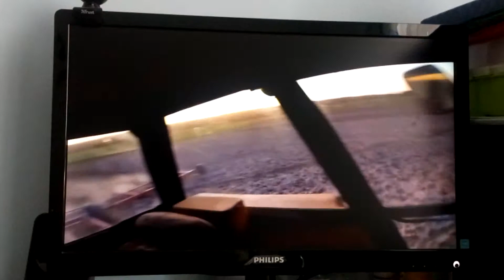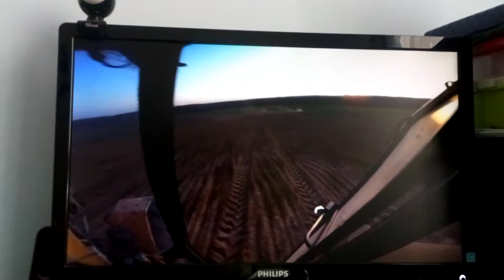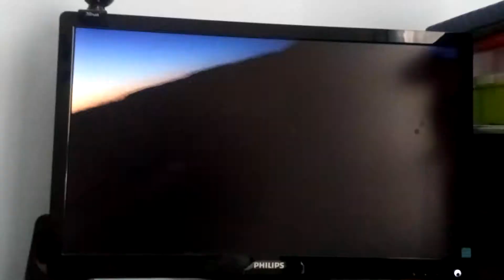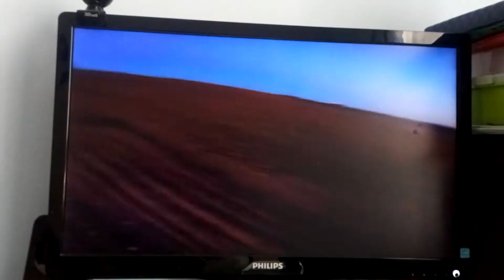Drugi odcinek(2) z mokrzyn.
Gospodarstwo rolne mokrzyn.